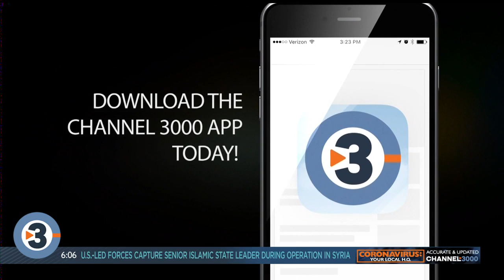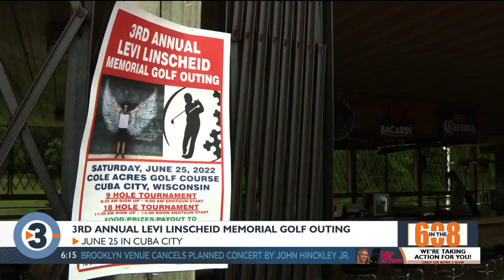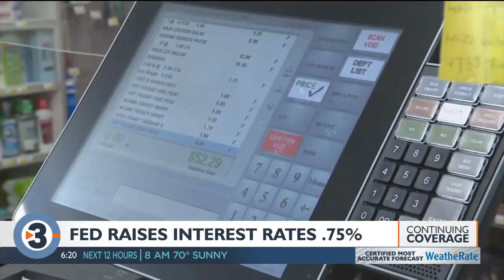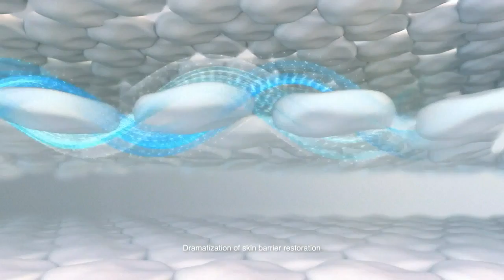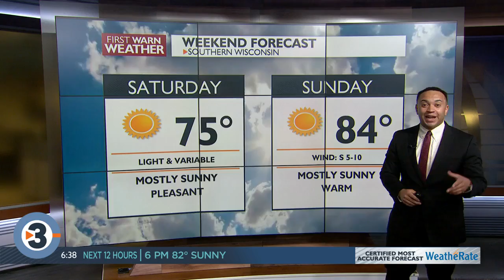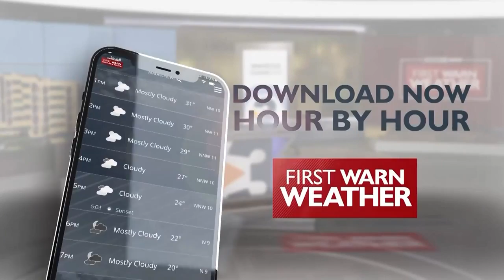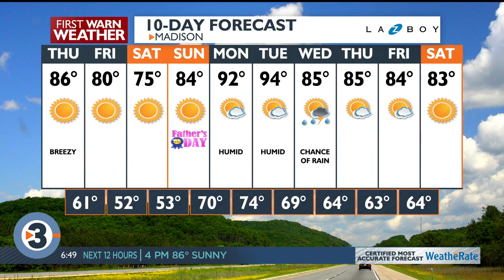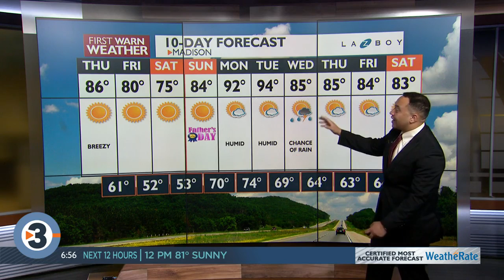News 3 Now This Morning: June 16, 2022